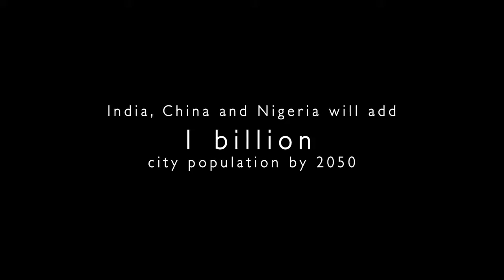Kapuscinski Development Lecture | Aromar Revi | Video Teaser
Source: undpeuropecis

Aromar Revi of the Indian Institute for Human Settlements to speak at Kapuscinski Development Lecture in Cape Town about the role of urbanisation in development.